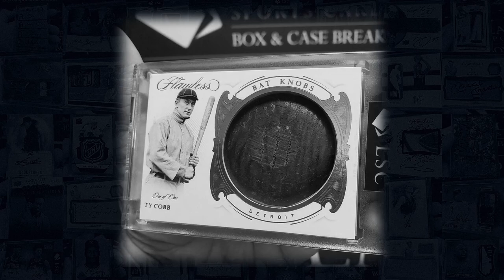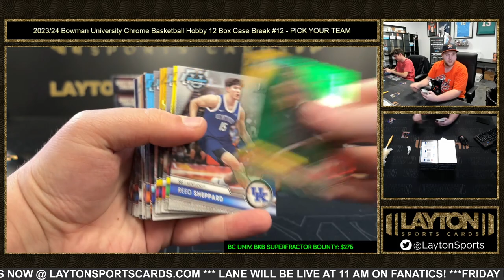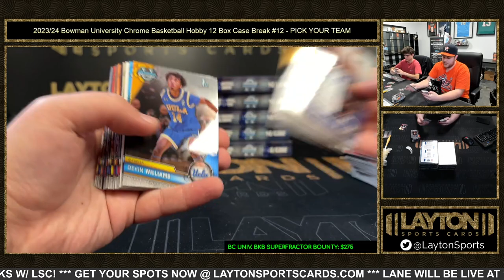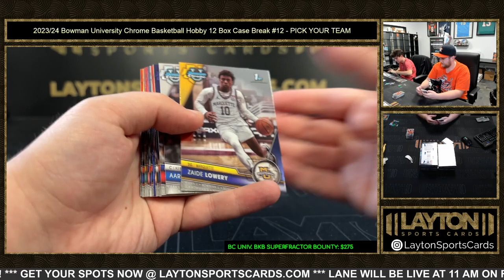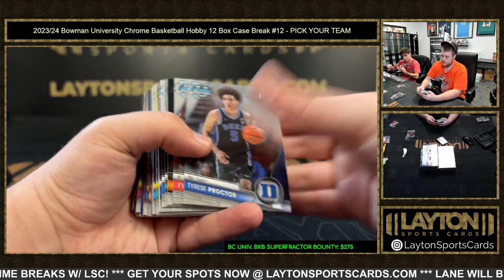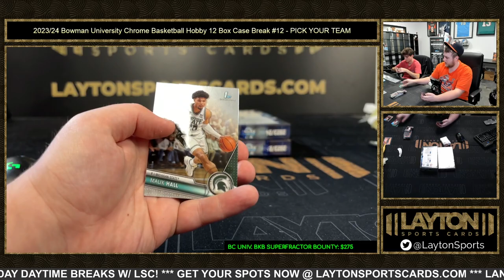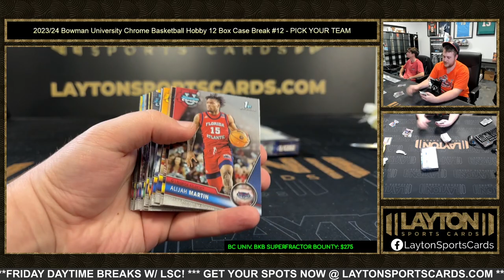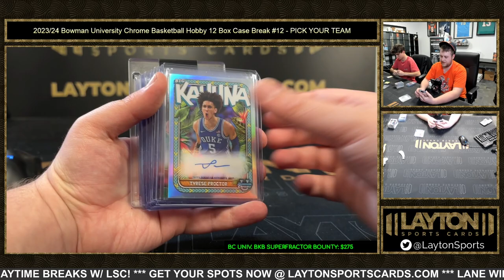202324 Bowman University Chrome Basketball Hobby 12 Box Case Break #12 PICK YOUR TEAM